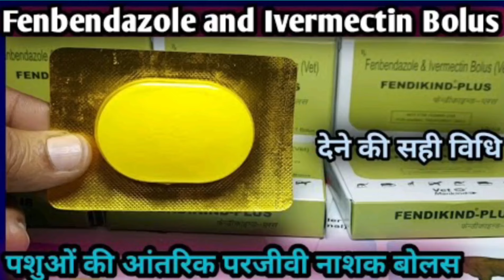अब रिपीट ब्रीडर गाय सर्दी में भी गर्भ धारण करेगीcow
Repeat breeder cow
Repeat breeder cow treatment in hindi
Repeat breeder cow medicine
गाय की बच्चेदानी का इलाज कैसे करे
गाय की बच्चेदानी में गांठ का इलाज कैसे करें
गाय दूध देते समय लात क्यों चलाती हैcow
गाय दूध देते समय लात मारे तो करो ये काम#cow cow video#vpcowlover
दूध देते समय गाय लात मारे तो ये करो गाय कभी लात नही मारेगीviral2024 cow cowshorts vpcowloverगाय दूध नही दे रही तो कर लो ये काम।
गाय दूध देते समय लात चलाती है क्या करें#
गाय दूध देते समय लात क्यों चलाती हैअब कोई भी गई दूध देते समय लात नही चलाएगी
अब कोई भी गाय दूध देते समय लात नह
दूध बढ़ाने का नुस्खा
पशु पालन में संतुलित पशु आहारगाय का दूध कैसे बढ़ाएंHowToIncreaseCowMilk Gay ka dudh kaise bachayen
balanced feed at homemilk badhane ka jabadust deshi formula
dairy farming in India and Pakistan
farming leader
how to increase cow milk in hindi
how to increase cow milk fat and snf
how to increase milk of cattle
milk badane ka jabrdast desi formulacow milk increase unique formula💥गाय का दूध कैसे बढ़ाएंHowToIncreaseCowMilk
गाय का दूध कैसे बढ़ाएं,
गाय का दूध कैसे बढ़ाएं घरेलू उपाय,
गाय का दूध कैसे बढ़ाएं घरेलू नुस्खा,
जर्सी गाय का दूध कैसे बढ़ाएं,
देसी गाय का दूध कैसे बढ़ाएं,
साहीवाल गाय का दूध कैसे बढ़ाएं,
गर्मी में गाय का दूध कैसे बढ़ाएं,
गिर गाय का दूध कैसे बढ़ाएं,
राठी गाय का दूध कैसे बढ़ाएं,
गाभिन गाय का दूध कैसे बढ़ाएं,
गर्मियों में गाय का दूध कैसे बढ़ाएं,
gaye ka dudh kaise badhaen,
gaye ka doodh kaise badhaye,
गाय भैंस का दूध कैसे बढ़ाएं घरेलू उपाय,

दूध निकालने के घरेलू नुस्खे
cow milking
milking a cow
kicking cow milking perfect tricks
milking a cow by hand
how to milking kicking cow
control kicking cow milking
kicking cow milking perfect solutions
milking
methods of milking in dairy kicking cow
process of dairy kicking cow hand milking
how to stop a cow from kicking while milking
how to keep a cow from kicking,dairy cow milking
milking cows
cowmilking a kicking
hand milking cow
लात मारने वाली गाय का दूध कैसे निकालें
गाय लात मारती दूध कैसे निकालें
लात मारने वाली गाय की आदत सुधारें
लात मारने वाली गाय का दूध निकालने का बेस्ट तरीका

VP Cow Lover